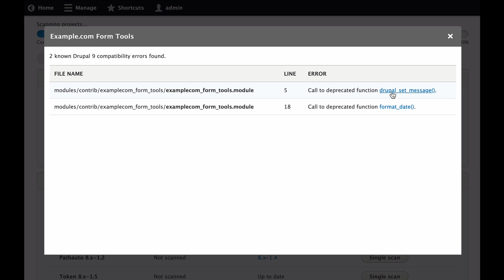Drupal 9 deprecations: upgrade status module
Upgrading from Drupal 8 to Drupal 9 should be easy if you regularly check for and remove the use of deprecated code. for details.